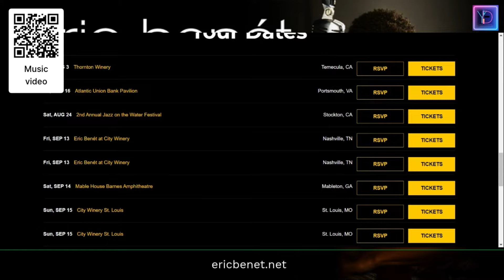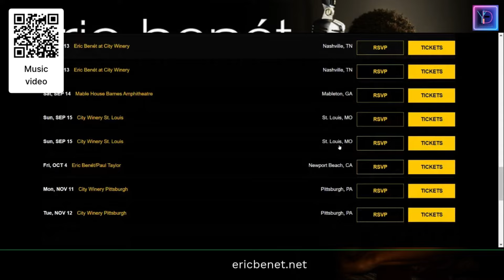Eric Benet Discusses His New Collaboration with Tamar Braxton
Thank you to Never stop Entertainment and NQ Managment
 In a recent interview, Yaya Diamond sat down with Eric Benet to discuss his latest single featuring Tamar Braxton, a collaboration that has fans buzzing with excitement. They explored the creative process behind the song, highlighting the chemistry between the two artists and how it brings a fresh sound to the music scene. Benet also shared insights into his new label, which he established to foster emerging talent and produce music that resonates with authenticity and emotion. The conversation revealed not only the artistic vision behind the project but also Benet’s dedication to making a positive impact in the industry.